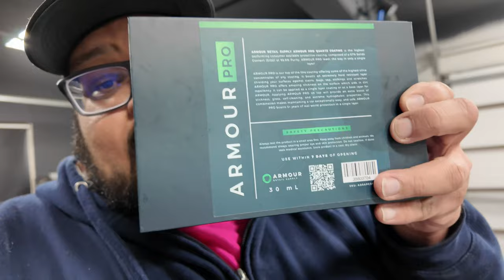60 DAY Update: Winter Survival Test - Did These Ceramic Coatings Pass the Ultimate Challenge?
Welcome to our 60-day update on the ultimate winter survival test for ceramic coatings! In this video, we will reveal whether these coatings were able to withstand the harsh winter conditions that nature threw at them. Join us as we uncover the truth and determine if these coatings passed the ultimate challenge. Winter brings along freezing temperatures, road salt, and constant exposure to moisture. Curious to know how these ceramic coatings responded and if they provided the expected protection?

DIY Detail - Rinseless10
Lithium Car care - Keepitreal20 - save 20%

BEARFORCE foam cannon
- Kranzle Pressure washer
- Blueshield Pressure washer hose 50 t
- MTM Hydro sgs28 swivel stubby
- MJJC foam cannon v3
- 5 gallon clear bucket
- Grit guard
- Detail factory tire brush
- Flag tipped brush green